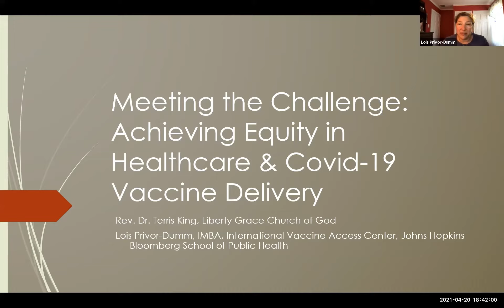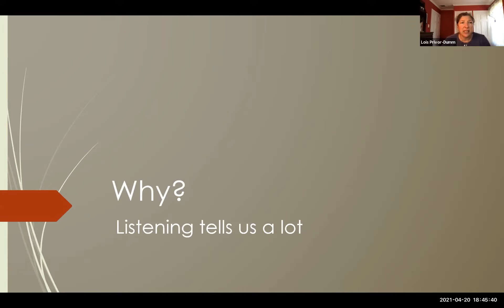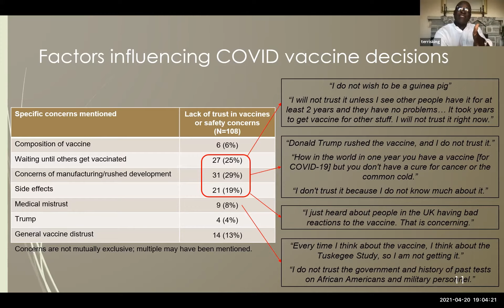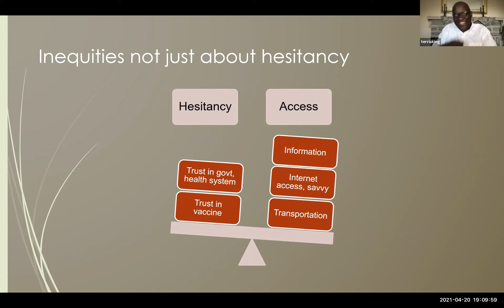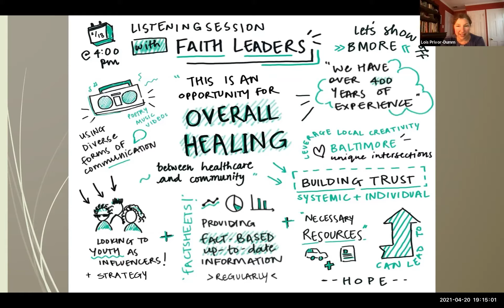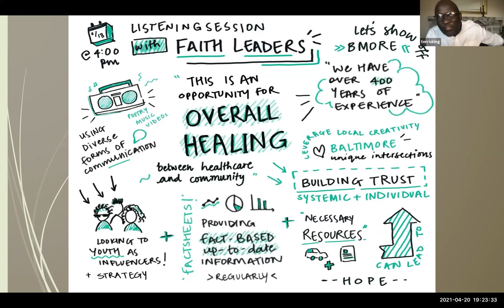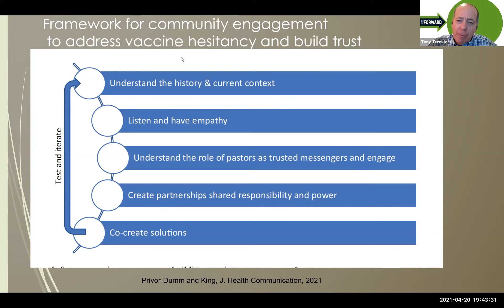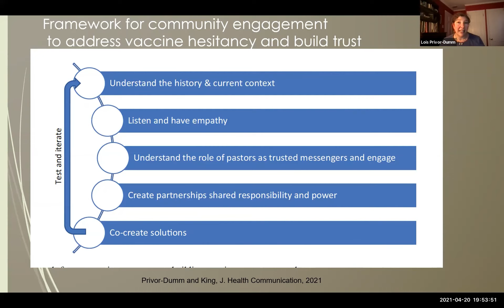Meeting the Challenge: Achieving Equity in Healthcare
Discussion on how global, national and local issues are each part of the health equity problem but can also drive understanding that leads to solutions at all levels.